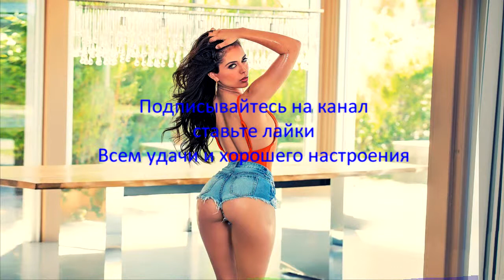NO SIGNE - Let's Get Widdey (Extended Mix)